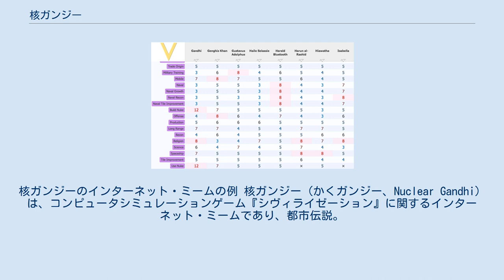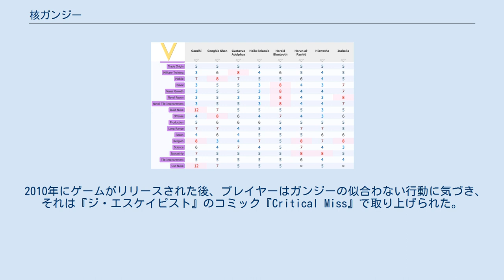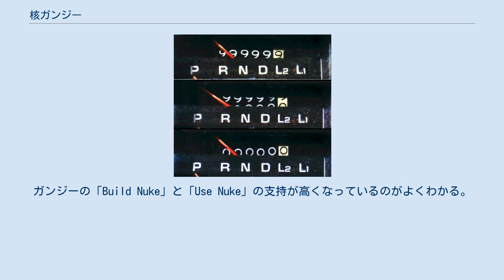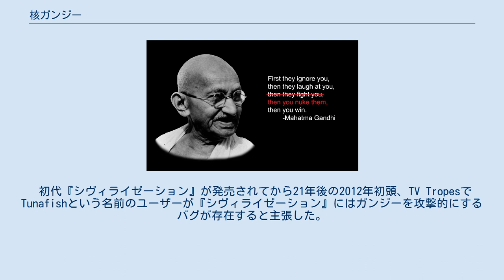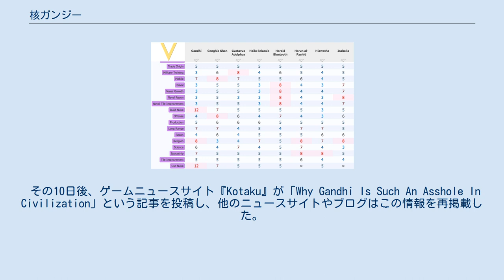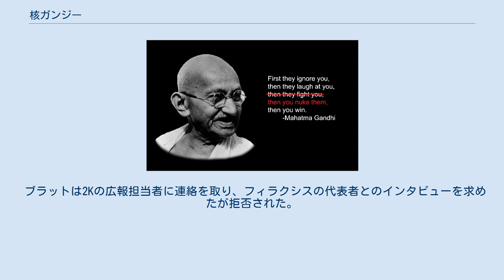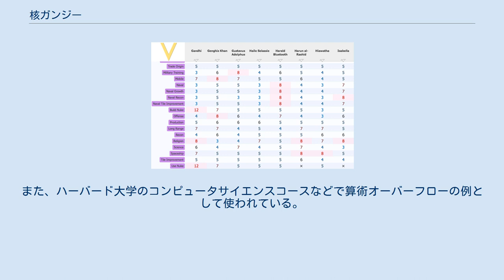核ガンジー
コンピュータゲーム・ミーム
マハトマ・ガンディー
核ガンジーのインターネット・ミームの例 核ガンジー（かくガンジー、Nuclear Gandhi）は、コンピュータシミュレーションゲーム『シヴィライゼーション』に関するインターネット・ミームであり、都市伝説。
ミームによれば、初代『シヴィライゼーション』（1991年）にはバグがあり、平和主義者の指導者であるマハトマ・ガンジーがパラメータの算術オーバーフローによって非常に攻撃的になり、核兵器を多用するようになるという。
 同シリーズのプレイヤー間でまことしやかに囁かれていたこのバグは、『シヴィライゼーションV』（2010年）にて、ジョーク、イースター・エッグとして初めて公式に実装された。
『V』発売から2年後の2012年にインターネット・ミームとして流布され、最終的に最も知られているコンピュータゲームのバグの1つとなった。
 2020年、『シヴィライゼーション』の開発者シド・マイヤーはこの都市伝説について初めて公式に否定し、元の1991年のゲームにはこの種のバグは存在しなかったと述べた。
 算術オーバーフローはオドメーターで説明できる。
6桁のオドメーターでは0の前は999999となり、8ビットの整数型変数では0の前は255となる。
 伝説によれば、『シヴィライゼーション』における各指導者のAIには攻撃性を1から10のスケールで表すパラメータがあり、1が最も攻撃性が低く、10が最も攻撃性が高かった。
 他の情報源によれば、1から12のスケールがあった。
 インドの指導者マハトマ・ガンジーは攻撃性の評価が最も低い1を持つゲーム中唯一の指導者であり、その結果、防衛戦争しか行えなかった。
 AIが政治体制をインドなどの平和な国が好む民主主義に変更すると、攻撃性が2減少する。
 ガンジーの場合、これは負の攻撃性である-1に繋がる。
 しかし、攻撃性は0から255の範囲の値しか格納できない8ビットの符号なし整数型変数として格納されていた。
 そのため、負の値は算術オーバーフローを引き起こし、値は255として格納され、ガンジーは最も攻撃性の高い指導者の25倍の攻撃性を持つようになった。
 『シヴィライゼーション』の技術ツリーでは、一般的に核兵器は民主主義の後にアンロックされるため、インドが核武装するころには既にガンジーの攻撃性は急上昇していた。
 これによってインドは突然核ミサイルで他の文明を攻撃するようになった。
 このバグは後のバージョンで修正されたとされているが、開発者はこのバグをとても気に入ったので、イースター・エッグやジョークとして後のゲームに再実装することにした。
 他の情報源によれば、このバグは『シヴィライゼーションII』で最初に現れた。
 実際には、『シヴィライゼーションII』のリードゲームデザイナーであるブライアン・レイノルズによれば、『シヴィライゼーション』の攻撃性は3段階しかなく、ガンジーのAIは最も低い攻撃性だったが、それは全指導者の3分の1と同じだった。
 さらに、レイノルズは『シヴィライゼーション』のソースコードの記憶に基づいて、コードのこの部分には符号なし変数はなく、攻撃性が255の指導者は攻撃性が3の指導者と同じように行動するため、指導者は最も攻撃性の高い指導者より攻撃的に行動することはないと述べた。
 シド・マイヤーによれば、『シヴィライゼーション』と『シヴィライゼーションII』のプログラミング言語であるCとC++では全ての整数型変数はデフォルトで符号ありのため、ガンジーの攻撃性が-1に設定されていてもオーバーフローは発生しなかった。
 また、政治体制はAIの攻撃性に全く影響を与えないため、ガンジーの攻撃性はゲーム中ずっと同じままだった。
 戦争中、インドは他の文明と同じように核兵器を使用することができたが、ガンジーがエイブラハム・リンカーンや他の平和的な指導者よりも頻繁に核兵器を使用することはなかった。
 この伝説の由来の1つとして考えられるのは、インドは平和的かつ科学的性質の文明のためほとんどの敵よりも前に核兵器を発見する傾向があることだ。
 ジョン・シェーファーは『シヴィライゼーションV』でガンジーを核兵器愛好家にした。
 『シヴィライゼーションIV』では、イースター・エッグとしてガンジーが核兵器を使用する傾向で「まだ」プログラムされているという誤解が広まっていたが、フィラクシスは意図してゲームにそのような動作を追加しなかった。
 最初に意図して核ガンジーを含ませたのは『シヴィライ...